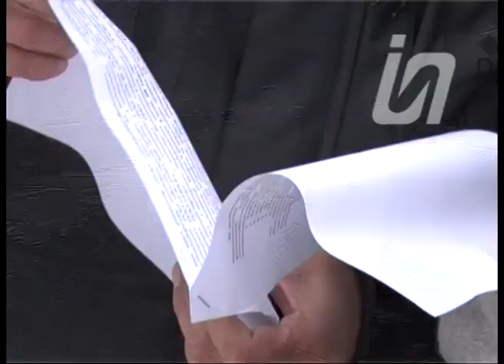На 12 миллионов тенге оштрафованы монополисты, частники и физические лица в Павлодаре 09.12.19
В отделе ЖКХ говорят - это в два раза больше, чем в 2018. Рейды по выявлению нарушений благоустройства продолжаются. 100 участков будут восстановлены только весной. Среди них в списке и пересечение улиц Лермонтова — Генерала Дюсенова.